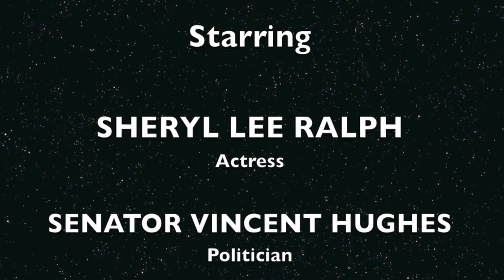Sheryl Lee Ralph "Smash" and Senator Vincent Hughes interview at the 2013 NIGHT OF 100 STARS Gala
Sheryl Lee Ralph of the hit TV series "Smash" and husband and Senator Vincent Hughes, interview with Actresses Mikayla and Shayna Chapman at the Norby Walters 23rd Annual NIGHT OF 100 STARS Gala celebrating the 85th Annual Academy Awards.